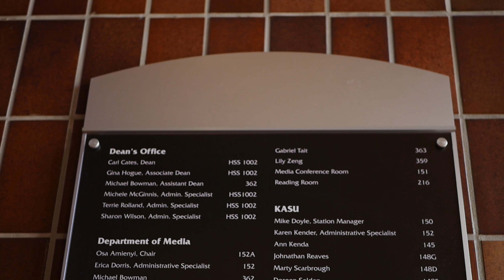Kim - Humans of A-State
Meet Kim: a journalist, a walking miracle... oh, and a human of A-State.